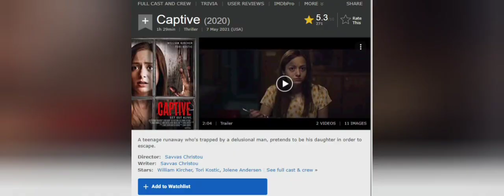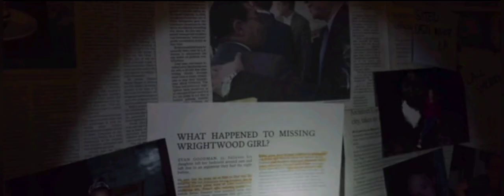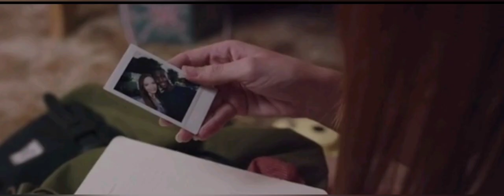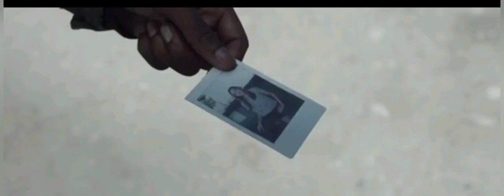CAPTIVE 2021| Get Out Alive. Explanation | Headphones 🎧 recommended.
A mentally distress girl find herself trapped with another mentally distress man. Could she escaped? Thats what the story is about. Suspense thriller.

Director. Savvas Christou.
Writer. Savvas Christou.
Stars. William Kircher. Tori Kostic. Jolene Andersen.

Templetes-Canva